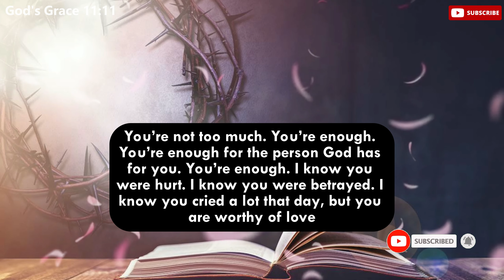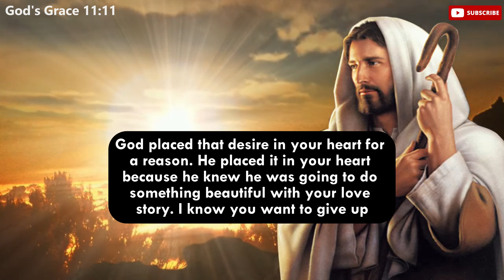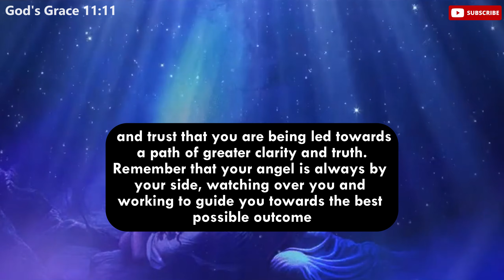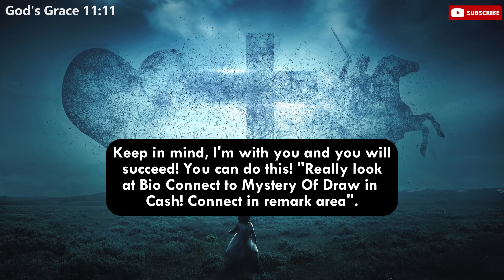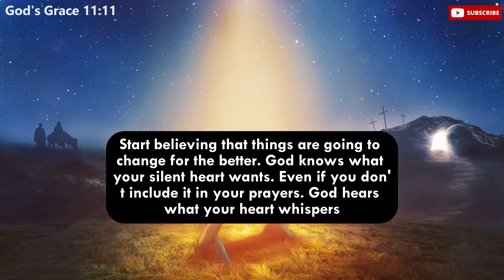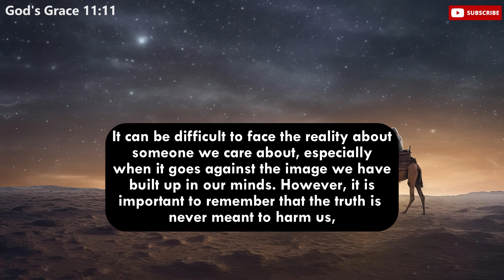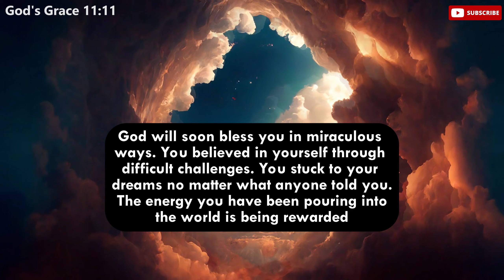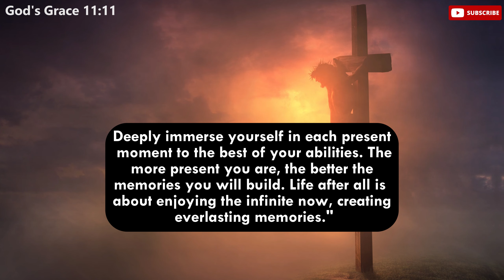Your Angel is Exposing this Person because you're Finally Ready to Hear the... | Angel messages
Your Angel is Exposing this Person because you're Finally Ready to Hear the Truth... God's Message Today jesus god jesusmessage | Angel messages Jesus message

Mᴇssᴀɢᴇs ﹗﹗

god message
god message for me today
gods message
jesus message
god says
jesus
christian motivation
jesus christ
god message today for me
angel
universe
god blessings
gods massage
god messages
angels message
jesus says
god msg
whatsapp status
lord message
angel numbers
god says to you
god say
gods messages
gods blessing message
bible
quotes status
god keeps hold
prophetic words
new god message
angel messages
life quotes
God helps
God bless
God support
God video
angel blessings
jesus motivation
christian quotes
prophet
affirmation
quote